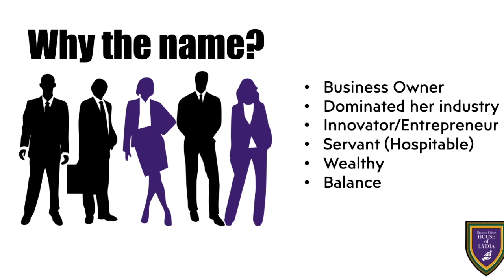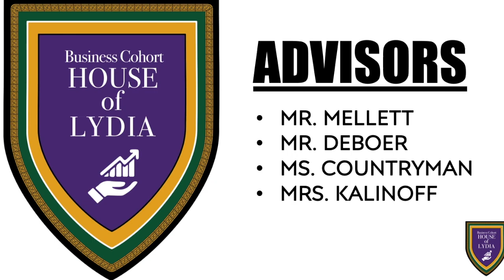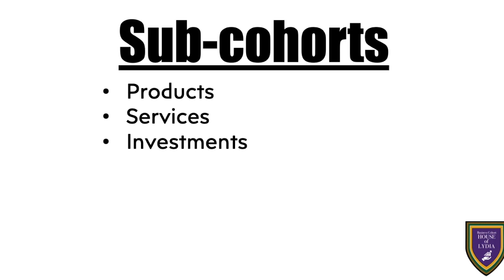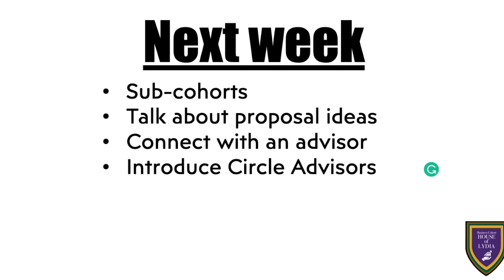IMPACT Hour: House of Lydia: Business Cohort: Introduction Video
This video will introduce the House of Lydia: Business Cohort.